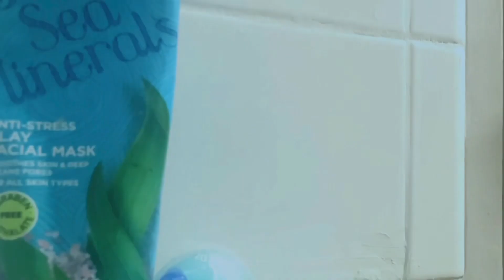Bath run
Al enjoys a bath while Shay runs and errand.